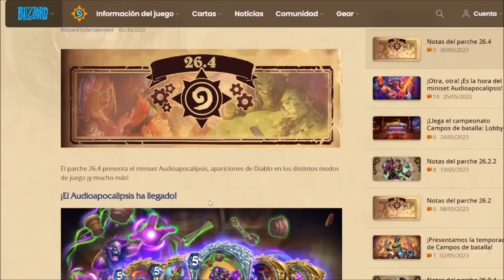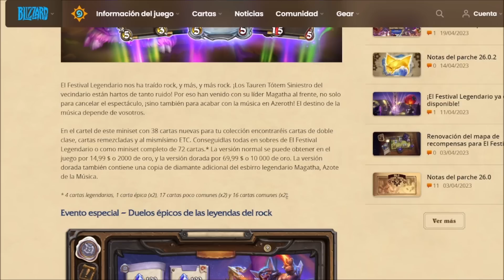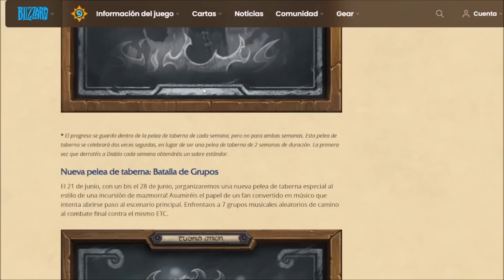SOBRES GRATIS! TOP 5 MEJORES CARTAS MINI-SET // HEARTHSTONE ESPAÑOL //